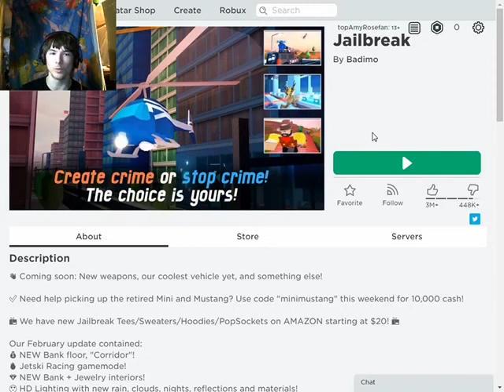Committing crimes! | Roblox #8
This video took so long to edit and now it's finally here! I did a lot of random crap in here I can't even remember.